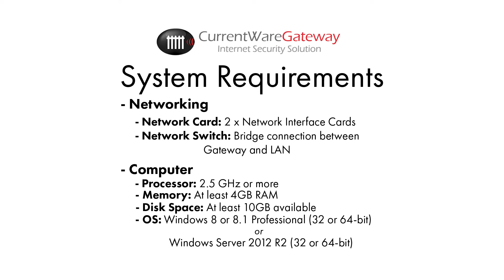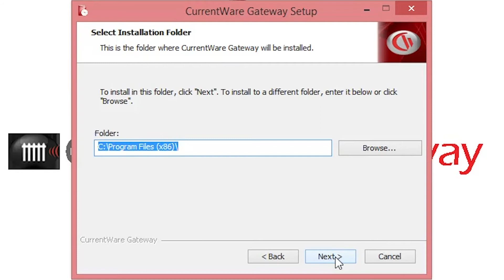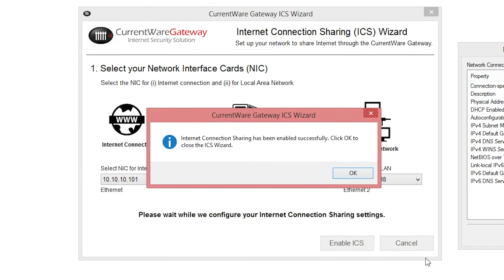CurrentWare Gateway - How to Install (⚠ DISCONTINUED/REPLACED)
⚠‼ NOTE: CurrentWare Gateway has been discontinued. It has been replaced by our endpoint-based web filtering software BrowseControl & employee monitoring software BrowseReporter.

Learn how to install the CurrentWare Gateway